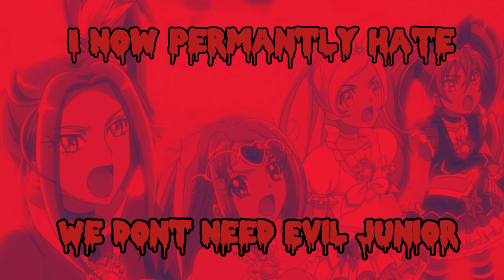One Shocking Permantly Opinion Change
Reasons
1.He Gived A Toca Gacha A Warning In Yesterday
2.He Said Love Live Girl Fan The Jet Plane
3.He Said Ew When Diego Has Diarrhea
So,We Dont Need Evil Junior,If You Watching This,Im Blocking You And Unsubscribing To You In Youtube,You Should Be Ashamed Of Yourself
If You Like Him,I Can Handle Your Opinion